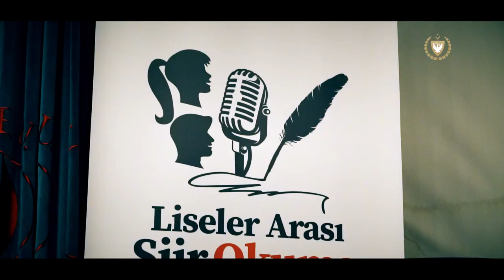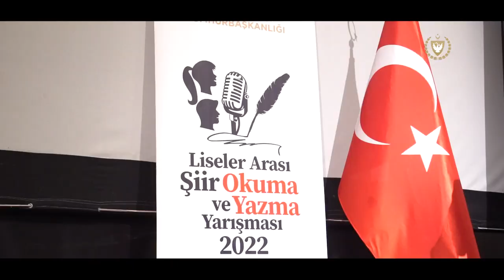Cumhurbaşkanlığı Liselerarası şiir Yarışması